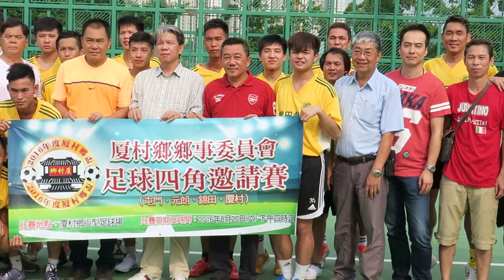厦村鄉盃足球四角邀請賽2016~錦田